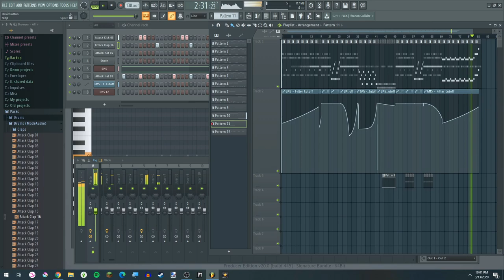Funky Chunky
A quick little something...